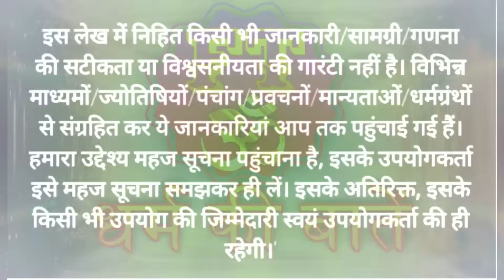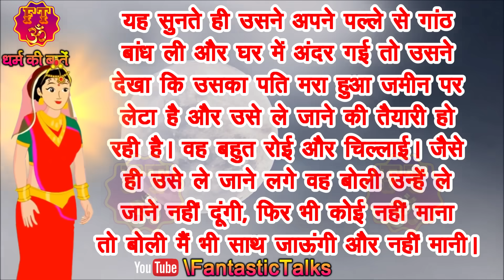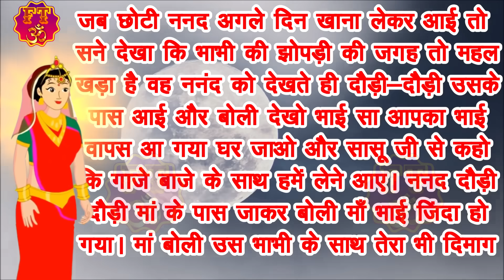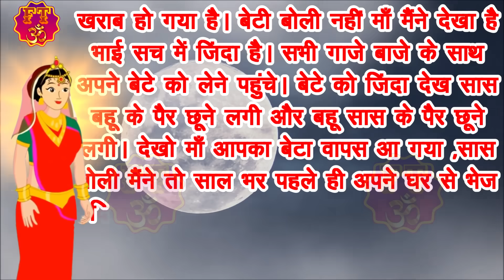करवा चौथ व्रत कथा - Karava Chauth ki Katha - चौथ माता की कहानी - Karwa Chauth Vrat Katha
Fantastic Talks Presents : करवा चौथ व्रत कथा - Karava Chauth ki Katha - चौथ माता की कहानी - Karwa Chauth Vrat Katha